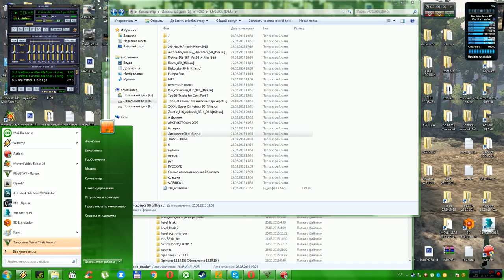GTA 5 Ford-Mustang-GT 2015 заменяет Pisswasser Dominator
Тестировался в версии игры 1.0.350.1 с таблеткой от RELOADED
Скачать модификацию можно тут (Download modification):